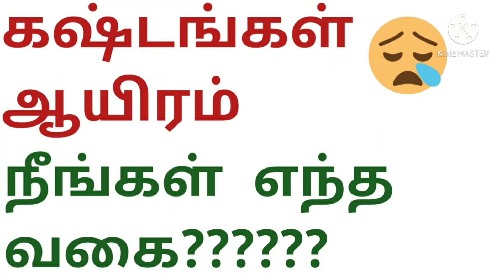கஷ்டங்கள் ஆயிரம்.நீங்கள் எந்த வகை?